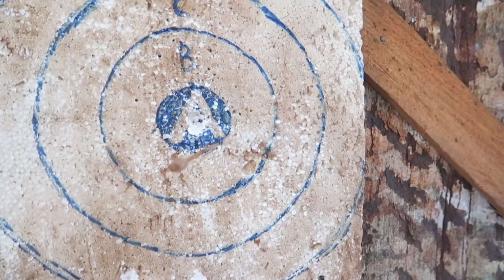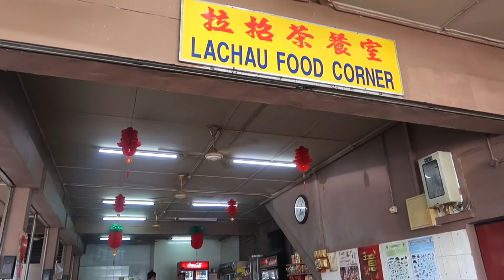WHAT DO WE REALLY THINK About Staying At An Iban Longhouse?!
♕ GET £25
In Airbnb travel credit when you sign up with Airbnb

★ EQUIPMENT
Canon G7X Mark II (Video)
Nikon 3200 (Photography)
2TB Hardrive
64GB SD Card x2
Extra Battery
Mini Tripod

✄ EDITING
Final Cut Pro X
Lightroom

♫ MUSIC
Epidemic Sounds